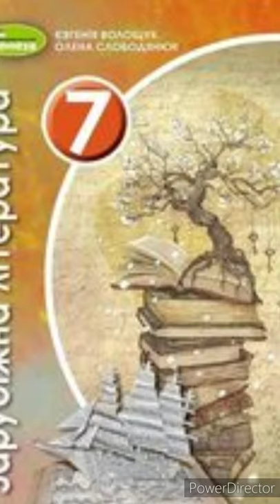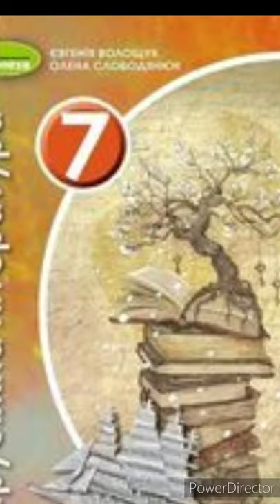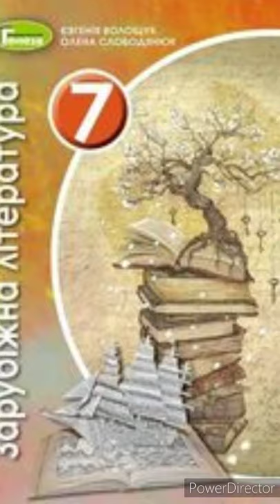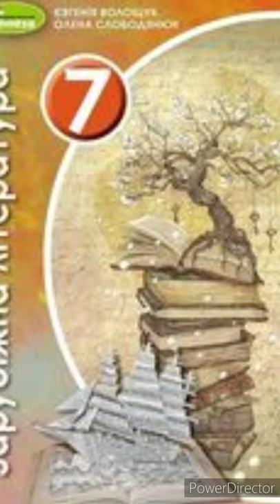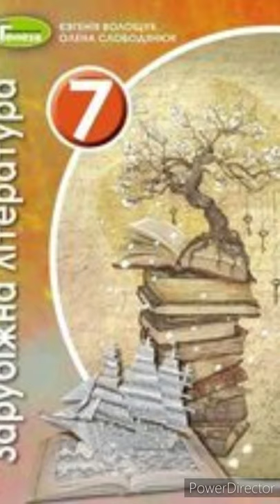"Айвенго."//Розділ 5. Скорочено//Зарубіжна література 7 клас//Волощук